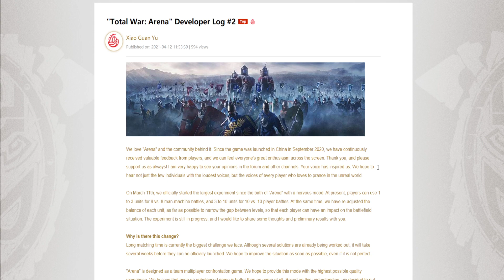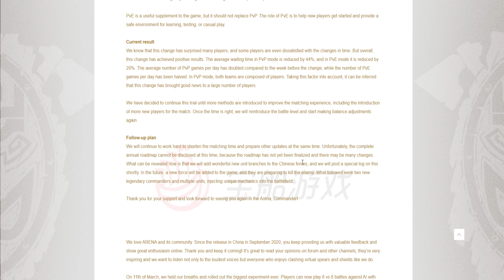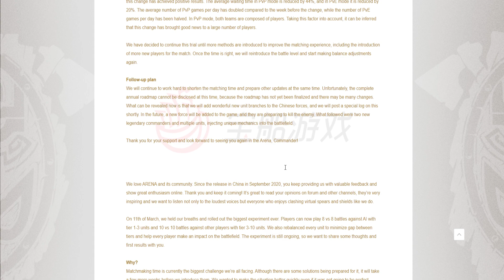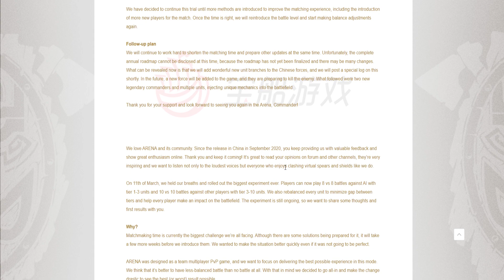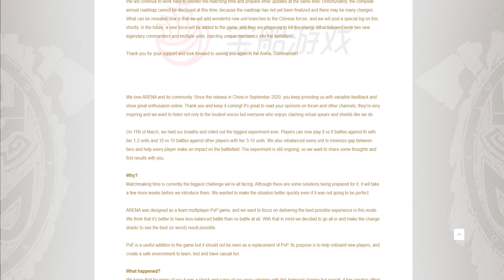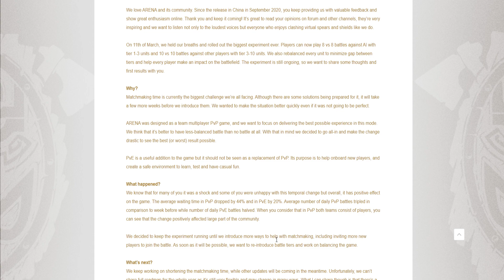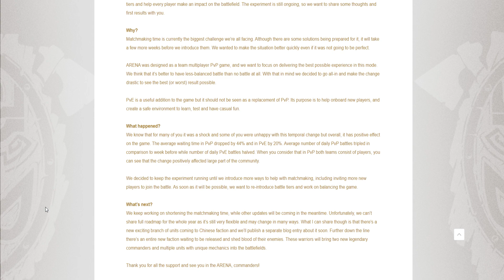Total War: Arena Developer Log #2 - Discussing matchmaking changes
The more active the western Arena community, the bigger chance of Arena coming back to us!